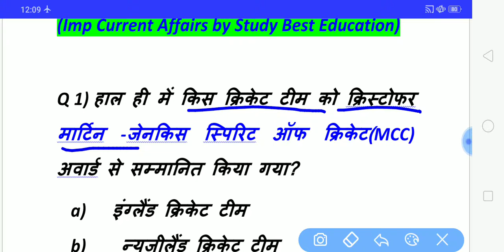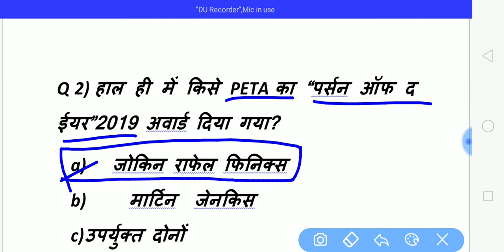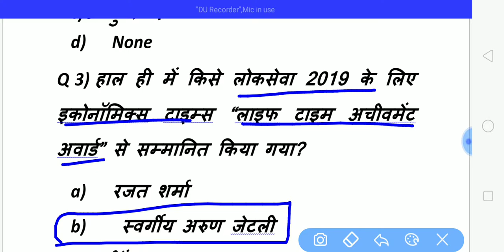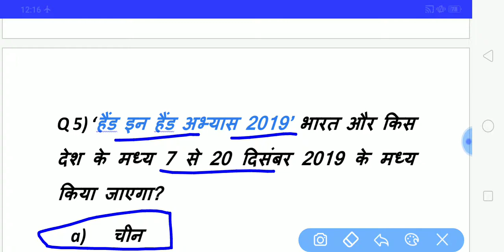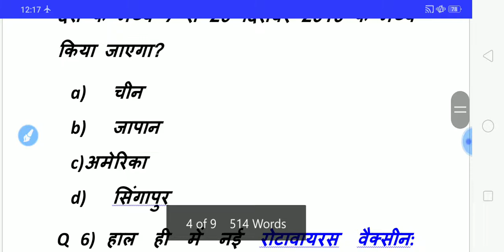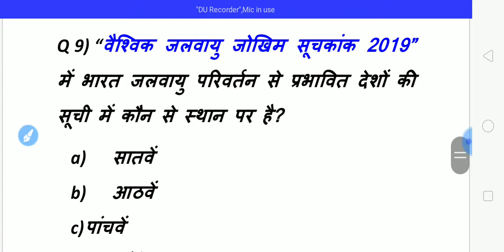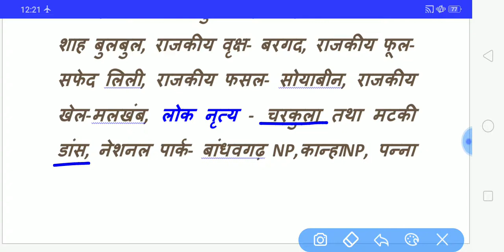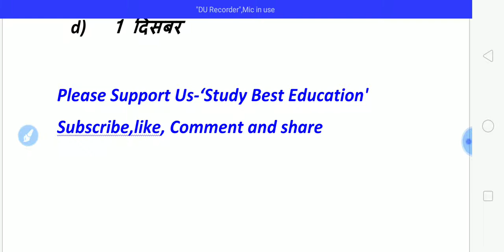7 Dec.2019 Current Affairs+GK ll Daily Current Affairs ll Next Dose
7 Dec.2019 Current Affairs+GK ll Daily Current Affairs ll Next Dose for SSC, BANK, Railway and other one day exam#studybesteducation#

Study Best Education
Current Affair